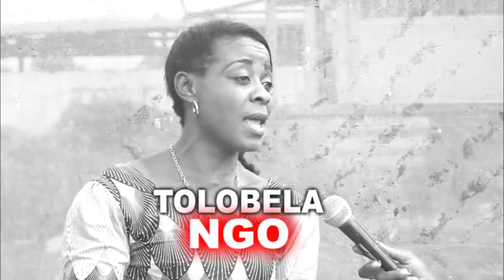TEM0IGNAGE H0RRIBLE DE EX FEMME YA PASTEUR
ONG TOSUNGANAATV